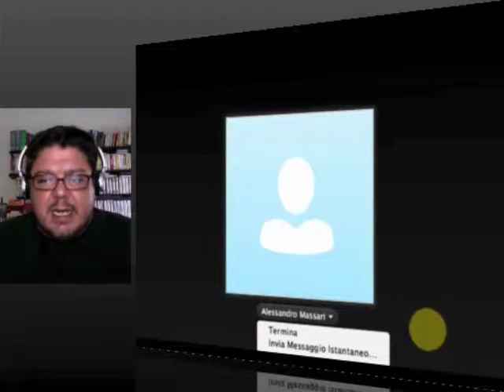18/09/11: Nessun pasto è gratis, a cura di Alessandro Massari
Gli emendamenti radicali per curare le "stigmate" che hanno fatto sanguinare il cuore di Mister B.